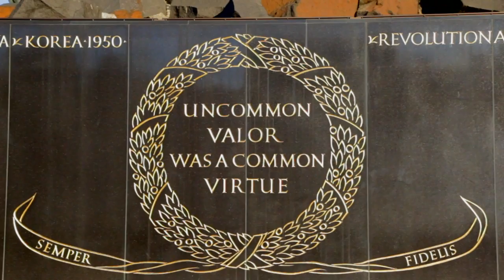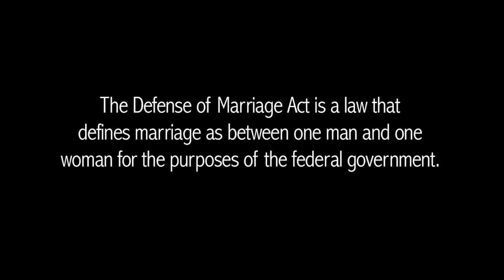How the Defense of Marriage Act Is Harming One Military Couple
The repeal of "Don't Ask, Don't Tell" created a pathway for gays and lesbians to serve openly in our armed forces, but the victory was, unfortunately, limited. Because of the Defense of Marriage Act, a law which defines marriage as a union between one man and one woman for the purposes of the federal government, same-sex military spouses are not eligible for nearly 100 spousal benefits freely available to other military spouses. This inequality harms our military families and weakens our entire force.

*The opinions expressed in this video do not necessarily reflect the views of the US Marine Corps or the Department of Defense.